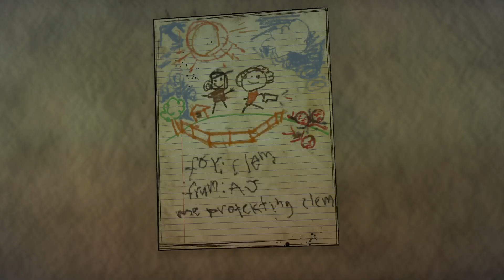Telltale The Walking Dead: Season 4 Episode 2 Suffer the Children Part 1#